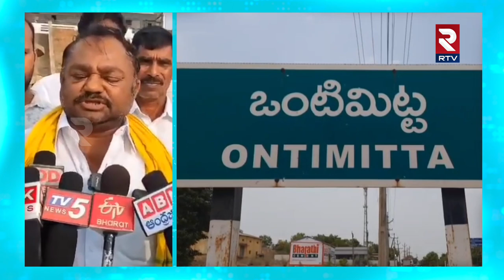Vontimitta TDP Leaders About CM Jagan | చంద్రబాబు నేతృత్వంలో ఒంటిమిట్ట అభివృద్ధి చేసి చూపిస్తాం..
Vontimitta TDP Leaders About CM Jagan | చంద్రబాబు నేతృత్వంలో ఒంటిమిట్ట అభివృద్ధి చేసి చూపిస్తాం.. | RTV Kadapa